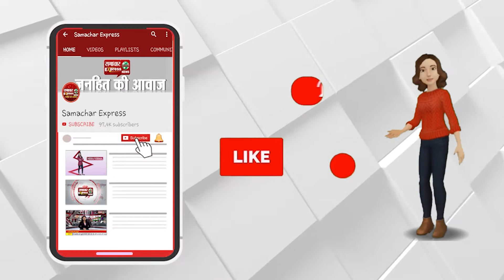नाबालिग से छेड़छाड़ कर उसकी अश्लील फ़ोटो वायरल करने का सामने आया मामला ||SAMACHAR EXPRESS KARNAL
Description